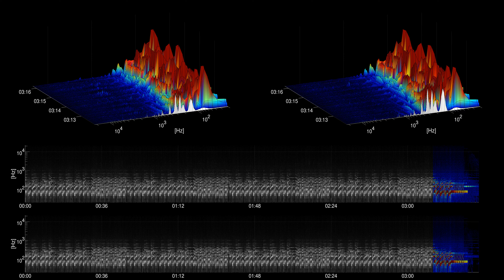[Free Music] Cool Ride - Audionautix - cc | R&B & Soul | Funky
Title: Cool Ride
Artist: Audionautix
Genre: R&B & Soul
Mood: Funky
Instruments: Drums, Bass, Electric Guitar,